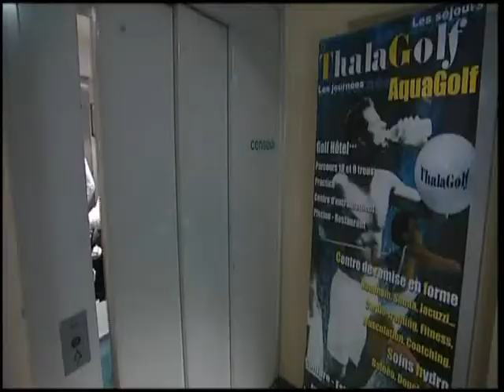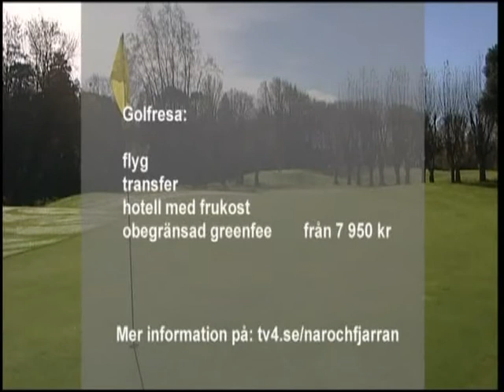FRANKRIKE, MONTPELLIER - Reporter Marlene Hedblom